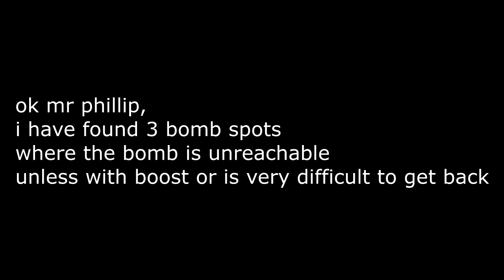mr phillip please fix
found 3 bomb spots on 3kilikphillips infernew map v2 where the bomb can get lost